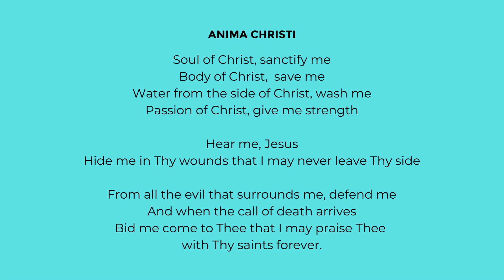Anima Christi (Low quality recording / for practice purposes only)